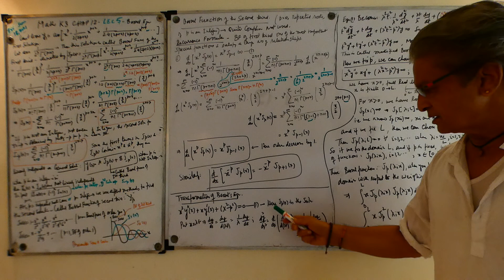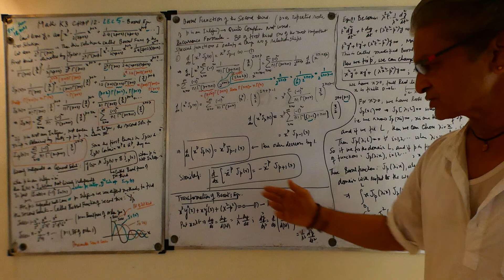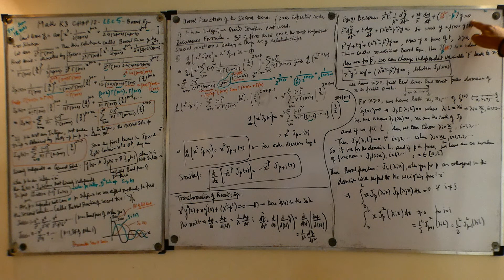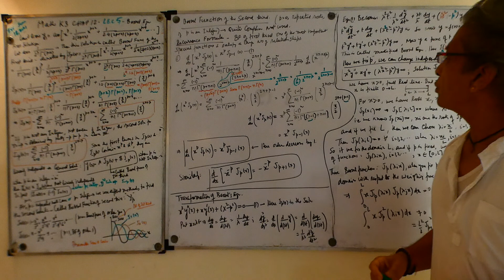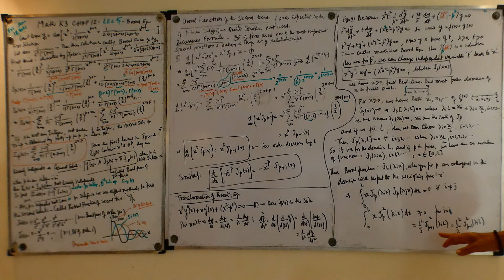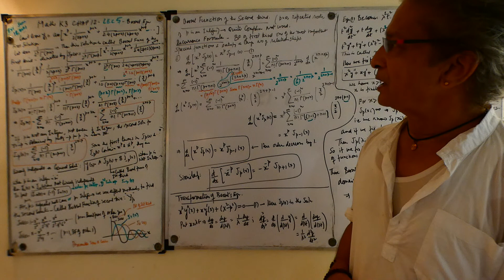Math K3 2021: Chapter 12 Lecture 5 (Part 2) Bessel Function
For 3rd year students of Knowledge